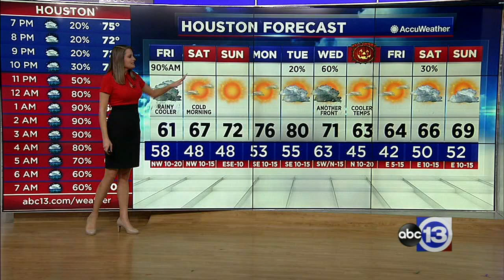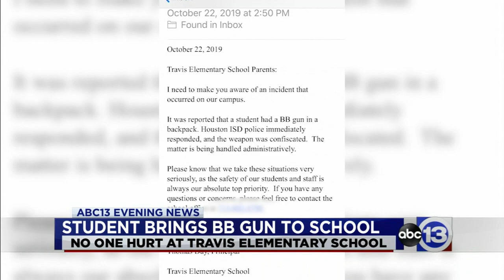ABC13's Evening News - October 24, 2019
Time to get caught up! This is the news made for you for your Thursday evening.